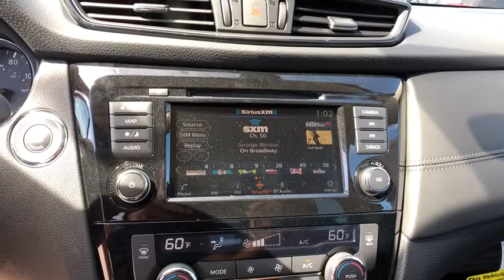2020 Nissan Rogue Fairfield, Norwalk, Bridgeport, Westport, Stratford, CT 20131N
New 2020 Nissan Rogue available in Fairfield, Connecticut at Paul Miller Nissan. Servicing the Norwalk, Bridgeport, Westport, Stratford, CT area.

Miller Nissan
930 Kings Highway East